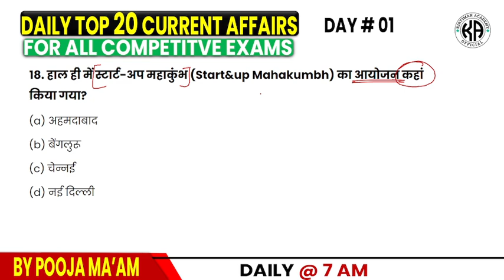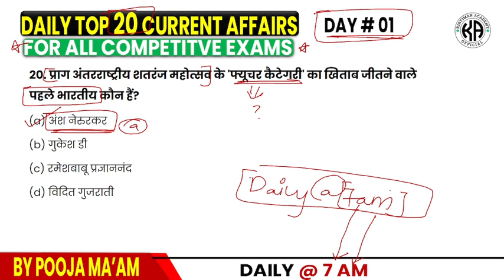आज से एक नई शुरुवात 🔥🎯🧠| DAILY CURRENT AFFAIRS FOR ALL COMPETITVE EXAMS | BY POOJA MA'AM | DAY: 01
We have uploaded the PDF of this chapter on our WhatsApp group and Telegram channel.